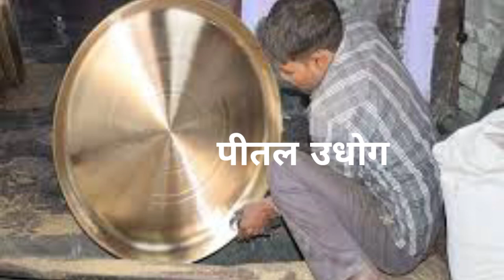बर्तन व बीड़ी उधोग एवं फेरीबोट/bangash economy/फर्रुखाबाद के बंगश नवाब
बर्तन व बीड़ी उधोग एवं फेरीबोट/bangash economy
ये वीडीओ मुहम्मद बंगश खान की आर्थिक नीतिओ पर आधारित है मुख्यत: पीतल ,बीड़ी व फेरीबोट..पालिसी का मुख्य आधार अधिक से अधिक रोजगार उपलब्ध कराना था..